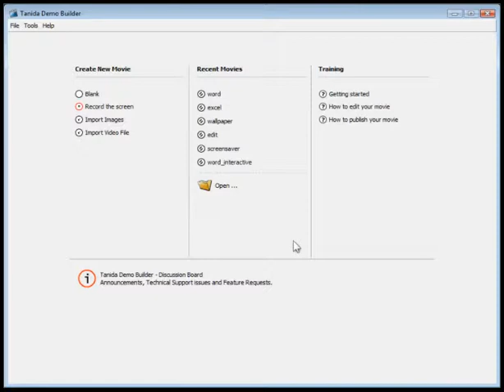Demo Builder 8 Tutorial : Create Blank Movie